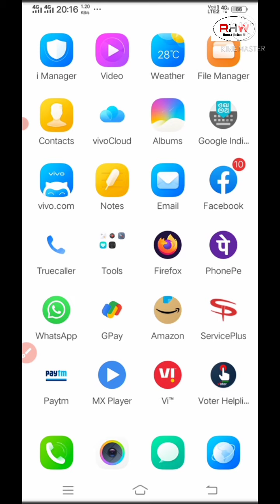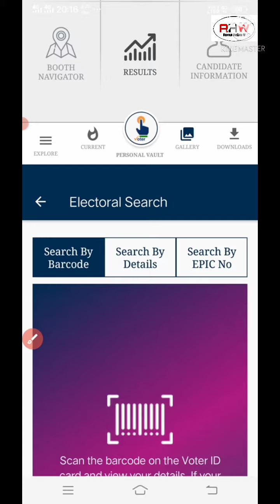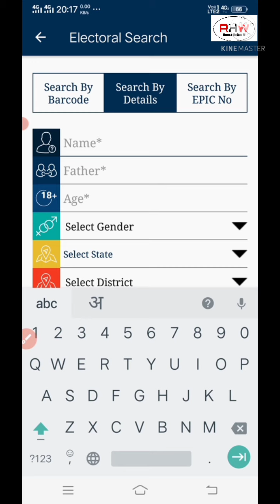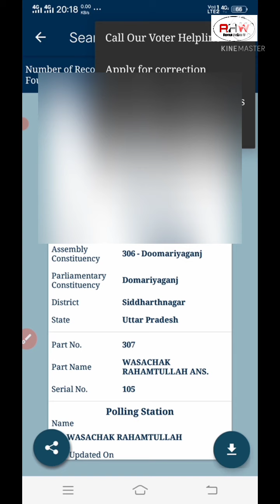Votre Helpline Voter ID Nikale